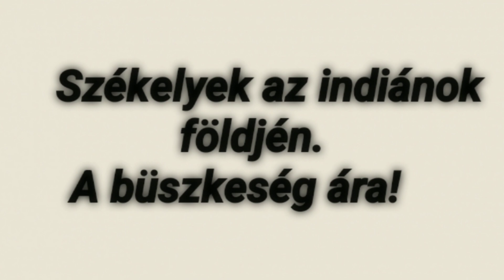Székelyek az indiánok földjén - A büszkeség ára! - ( Megértés)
Ján 6:25 És megtalálván őt a tengeren túl, mondának neki: Mester, mikor jöttél ide?
Ján 6:26 Felele nekik Jézus és monda: Bizony, bizony mondom nektek: nem azért kerestek engem, hogy jeleket láttatok, hanem azért, mert ettetek ama kenyerekből, és jóllaktatok.
Ján 6:27 Munkálkodjatok ne az eledelért, amely elvész, hanem az eledelért, amely megmarad az örök életre, amelyet az embernek Fia ad majd nektek; mert őt az Atya pecsételte el, az Isten.
Ján 6:28 Mondának azért neki: Mit csináljunk, hogy az Isten dolgait cselekedjük?
Ján 6:29 Felele Jézus és monda nekik: Az az Isten dolga, hogy higgyetek abban, akit ő küldött.
Ján 6:30 Mondának azért neki: Micsoda jelt mutatsz tehát te, hogy lássuk és higgyünk neked? Mit művelsz?
Ján 6:31 A mi atyáink a mannát ették a pusztában; amint meg van írva: Mennyei kenyeret adott vala enniük.
Ján 6:32 Monda azért nekik Jézus: Bizony, bizony mondom nektek: nem Mózes adta nektek a mennyei kenyeret, hanem az én Atyám adja majd nektek az igazi mennyei kenyeret.
Ján 6:33 Mert az az Istennek kenyere, amely mennyből száll alá, és életet ad a világnak.
Ján 6:34 Mondának azért neki: Uram, mindenkor add nekünk ezt a kenyeret!
Ján 6:35 Jézus pedig monda nekik: Én vagyok az életnek ama kenyere; aki hozzám jő, semmiképpen meg nem éhezik, és aki hisz bennem, meg nem szomjúhozik soha.
Ján 6:36 De mondám nektek, hogy noha láttatok is engem, még sem hisztek.
Ján 6:37 Minden, amit nekem ad az Atya, én hozzám jő; és azt, aki hozzám jő, semmiképpen ki nem vetem.
Ján 6:38 Mert azért szállottam le a mennyből, hogy ne a magam akaratát cselekedjem, hanem annak akaratát, aki elküldött engem.
Ján 6:39 Az pedig az Atyának akarata, aki elküldött engem, hogy amit nekem adott, abból semmit el ne veszítsek, hanem feltámasszam azt az utolsó napon.
Ján 6:40 Az pedig annak az akarata, aki elküldött engem, hogy mindaz, aki látja a Fiút és hisz ő benne, örök élete legyen; és én feltámasszam azt azt utolsó napon.
Ján 6:41 Zúgolódának azért a zsidók ő ellene, hogy azt mondá: Én vagyok az a kenyér, amely a mennyből szállott alá.
Ján 6:42 És mondának: Nem ez-e Jézus, a József fia, akinek mi ismerjük atyját és anyját? mimódon mondja hát ez, hogy: A mennyből szállottam alá?
Ján 6:43 Felele azért Jézus és monda nekik: Ne zúgolódjatok egymás között!
Ján 6:44 Senki sem jöhet én hozzám, hanemha az Atya vonja azt, aki elküldött engem; én pedig feltámasztom azt az utolsó napon.
Ján 6:45 Meg van írva a prófétáknál: És mindnyájan Istentől tanítottak lesznek. Valaki azért az Atyától hallott, és tanult, én hozzám jő.
Ján 6:46 Nem hogy az Atyát valaki látta, csak az, aki Istentől van, az látta az Atyát.
Ján 6:47 Bizony, bizony mondom nektek: Aki énbennem hisz, örök élete van annak.
Ján 6:48 Én vagyok az életnek kenyere.
Ján 6:49 A ti atyáitok a mannát ették a pusztában, és meghaltak.
Ján 6:50 Ez az a kenyér, amely a mennyből szállott alá, hogy ki-ki egyék belőle és meg ne haljon.
Ján 6:51 Én vagyok amaz élő kenyér, amely a mennyből szállott alá; ha valaki eszik e kenyérből, él örökké. És az a kenyér pedig, amelyet én adok, az én testem, amelyet én adok a világ életéért.
Ján 6:52 Tusakodának azért a zsidók egymás között, mondván: Mimódon adhatja ez nekünk a testét, hogy [azt] együk?
Ján 6:53 Monda azért nekik Jézus: Bizony, bizony mondom nektek: Ha nem eszitek az ember Fiának testét és nem isszátok az ő vérét, nincs élet bennetek.
Ján 6:54 Aki eszi az én testemet és issza az én véremet, örök élete van annak, és én feltámasztom azt az utolsó napon.
Ján 6:55 Mert az én testem bizony étel és az én vérem bizony ital.
Ján 6:56 Aki eszi az én testemet és issza az én véremet, az énbennem lakozik és én is abban.
Ján 6:57 Amiként elküldött engem amaz élő Atya, és én az Atya által élek: akként az is, aki engem eszik, él én általam.
Ján 6:58 Ez az a kenyér, amely a mennyből szállott alá; nem úgy, amint a ti atyáitok evék a mannát és meghalának: aki ezt a kenyeret eszi, él örökké.
Ján 6:59 Ezeket mondá a zsinagógában, amikor tanít vala Kapernaumban.
Ján 6:60 Sokan azért, akik hallák [ezeket] az ő tanítványai közül, mondának: Kemény beszéd ez; ki hallgathatja őt?
Ján 6:61 Tudván pedig Jézus ő magában, hogy e miatt zúgolódnak az ő tanítványai, monda nekik: Titeket ez megbotránkoztat?
Ján 6:62 Hát ha meglátjátok az embernek Fiát felszállani oda, ahol előbb vala?!
Ján 6:63 A lélek az, ami megelevenít, a test nem használ semmit: a beszédek, amelyeket én szólok nektek, lélek és élet.
Ján 6:64 De vannak némelyek közöttetek, akik nem hisznek. Mert eleitől fogva tudta Jézus, kik azok, akik nem hisznek, és ki az, aki elárulja őt.
Ján 6:65 És monda: Azért mondtam nektek, hogy senki sem jöhet én hozzám, hanemha az én Atyámtól van megadva neki.
Ján 6:66 Ettől fogva sokan visszavonulának az ő tanítványai közül és nem járnak vala többé ő vele.